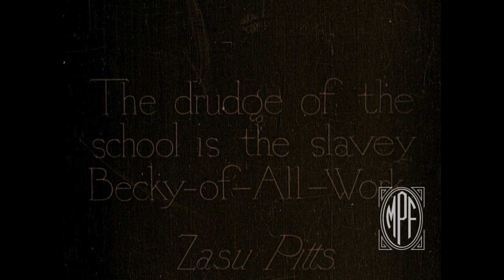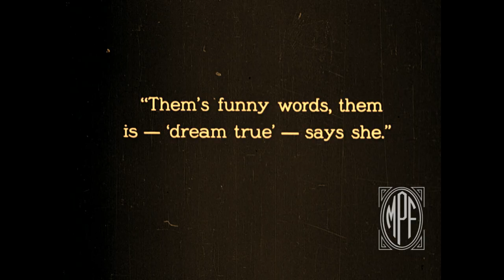"A Little Princess" (1917) Clip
"A Little Princess" released on November 5th, 1917. ModernizingTheSilents music by Julian Ducatenzeiler of Mystic Braves and Andy Gladbach.